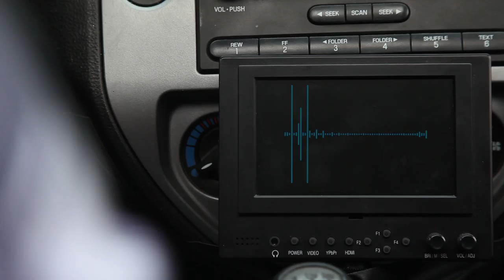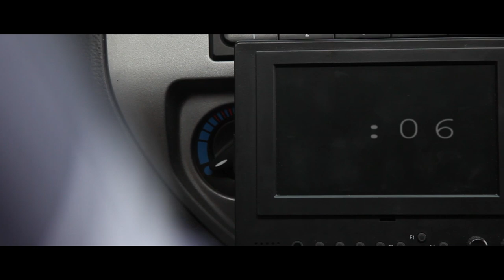Project Greenlight 2014 "Ignition" - Dave Donaldson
My First Car Chase Scene